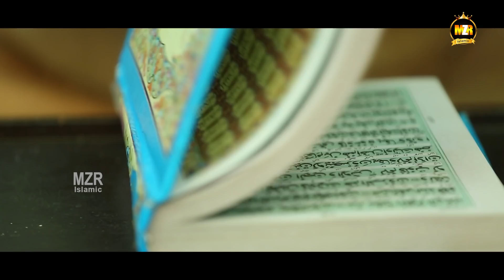New Ramzan Kalam 2022 || Nabi da darbar || Arooj Munir || Naat Sharif || MZR islamic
Title - Nabi da darbar
Artist - Arooj Munir
Label - MZR islamic
Lyrics -

Hi Friends!! I Bring New Video For You || New Ramzan Kalam 2022 || Nabi da darbar || Arooj Munir || Naat Sharif || MZR islamic